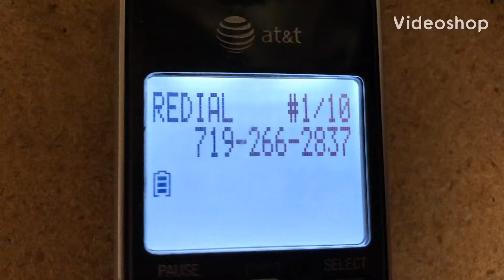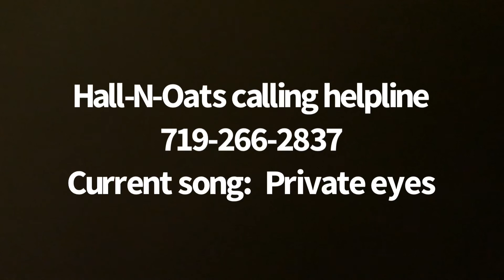Calling (Call-N-Oates)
Callin' Oates: The Hotline You Don't Need (But Might Call Anyway)

December 21, 20111:55 PM ET
Heard on All Things Considered
 Linda Holmes
LINDA HOLMES

LISTEN· 2:54
2-Minute Listen

Toggle more options

John Oates (left) and Daryl Hall (right) of pop duo Hall & Oates, seen here in 1987. These days, they're available on your phone.
Dave Hogan/Hulton Archive/Getty Images
Is it pure whimsy that makes something like "Callin' Oates" appealing?

If you pick up your phone and call 719-26-OATES — at least as of this writing — you'll get a computerized woman's voice telling you what numbers to press to hear one of four Hall & Oates songs.

The question, of course, is ... why?

In the age of Spotify, iTunes, YouTube, why would you pick up your phone to listen to a tinny rendition of "Private Eyes," like you're on hold with customer service? It's hard to imagine why this would be an appealing way to listen to anything, unless you were trapped at the bottom of a well. And you had access to a phone. And despite being trapped at the bottom of a well, your biggest priority was listening to "Private Eyes." Let's agree that valuing this hotline for its sheer utility requires a fairly elaborate scenario to be devised.

So obviously, it's not the music. It's the idea. It's the idea that if you pick up your phone and dial a number, a robot lady plays Hall & Oates music on command. People like making things happen and the weirder, the better. It's a Jack-In-The-Box for adults (and semi-adults). You press the button and something happens that you don't need to happen at all. A recent Wired article about a game called Cow Clicker might be instructive: the makers of that game managed to make a success out of what was originally meant to be a satire of social media trifles — it involved clicking on a cow for the pure sake of clicking on a cow.

Sign Up For The Pop Culture Happy Hour Newsletter
Stay pop culture savvy with NPR’s guide to TV, books, movies, music and more, sent weekly.

As the hotline's developer told the Atlantic Wire, Callin' Oates started as a demonstration project for his communications job at Twilio, a company that ... basically makes applications that do things like this, although presumably, it can make ones that are somewhat more utilitarian. The guy created it, he got it retweeted by a New York Times tech columnist, and there you go. Presumably, Callin' Oates doesn't have an extraordinarily long shelf life (though it does have its own Twitter account), since there's only so much time you can spend on the phone listening to "Rich Girl."